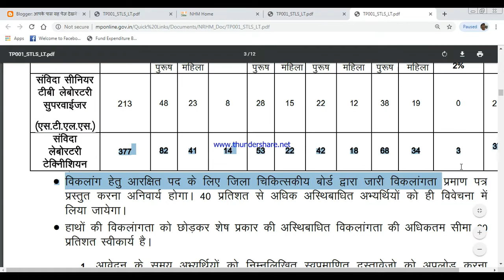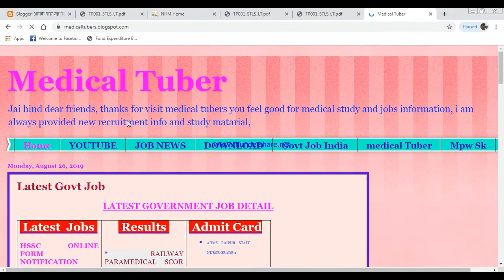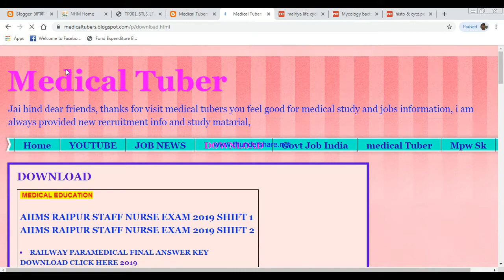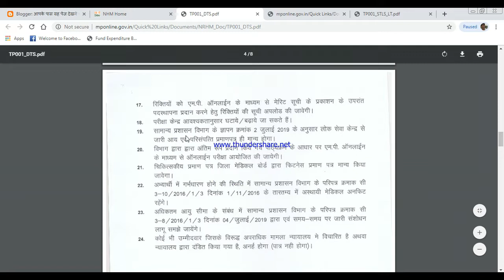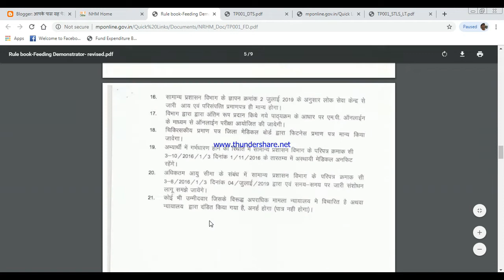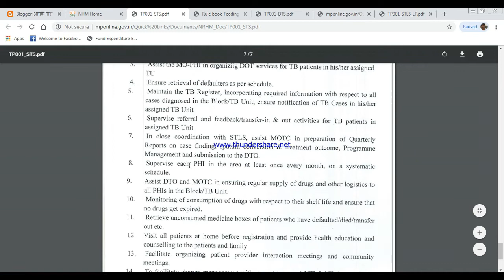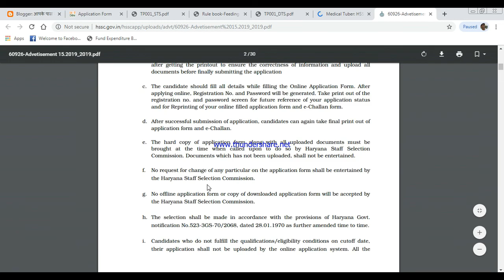MP NHM PARAMEDIAL RECRUITMENT 2019 ONLINE APPLICATION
Mp NHM announced online application for paramedical category 2019 Technical post,